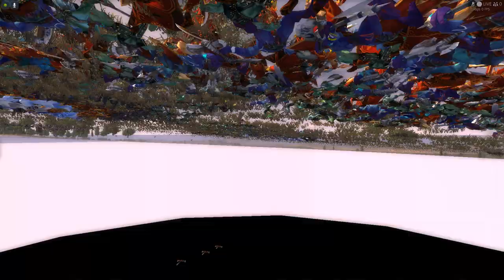The Blood Elves/Sin'Dorei VS the Drakkari Troll Tribe - Warcraft: Total War V.2.4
Two giant battles between the Blood Elves/Sin'Dorei (The Elves of Quel'Thalas after their faction got destroyed and most of their people were killed by the Scourge) against the Drakkari Troll Tribe (The biggest of the Troll Tribes, the Ice Trolls of Northrend, wild Trolls) and their mercs and regionals in the newly released version 2.4 of Warcraft: Total War. Both factions are now using their core roster, some of their regionals and all their mercs that are available in custom battle. Both factions are controlled by the AI/CPU/COM - I'm just picking all the units, the factions, the battlefield but the AI is fighting the AI.